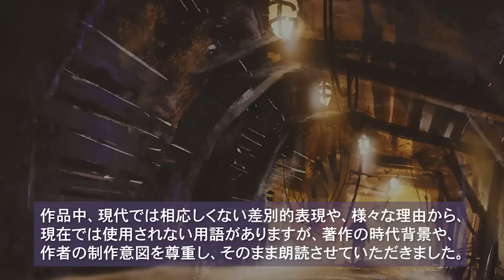朗読：大阪圭吉「坑鬼」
炭鉱の中で起こった火災事件は、不可解な殺人事件の幕開けに過ぎませんでした。まるで幽霊のように実態の掴めない犯人は、一体何者なのか。捜査に戸惑う人々たちの前には、更に重大な問題が立ち現れるのでした。

◎用語の補足
トロ：炭車、キリハ：採炭場、さやま：採炭夫、あとむき：運搬夫、巻き立て：採掘された石炭の集積場、ランプ：安全燈、アンペラ：同名の草を編んで作られたむしろ、マスク：防毒面、タン：炭